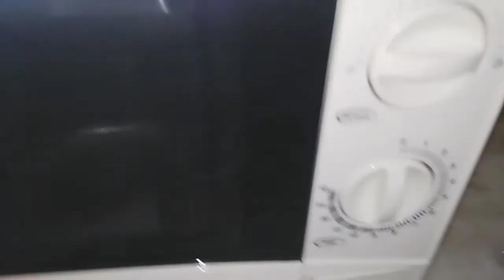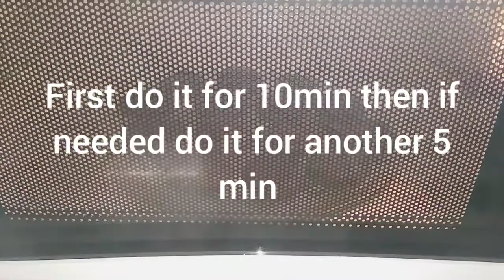Choco cookies II Easy Home Made Cookies II Cookies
hello everyone welcome back to my channel ... today I have made choco cookies ...This is super delicious ...and a best combo with tea ... you can make it very easily ...with the ingredient already you have in your kitchen so make it today & enjoy it with your family. at the very end stay home and stay safe .